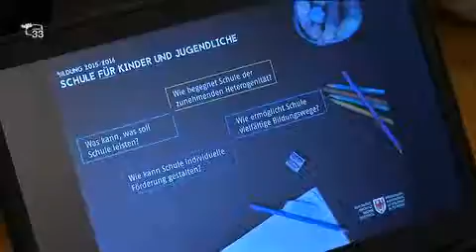Inaugurazione anno scolastico scuole lingua tedesca